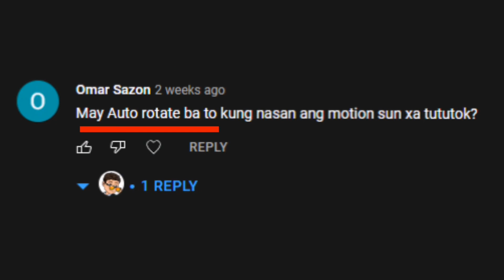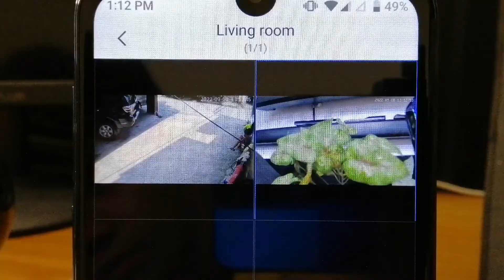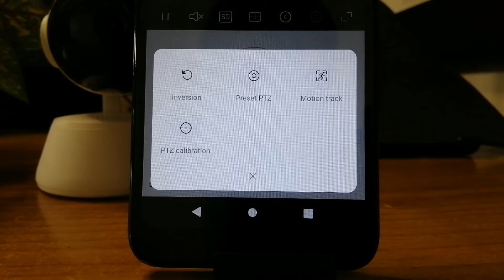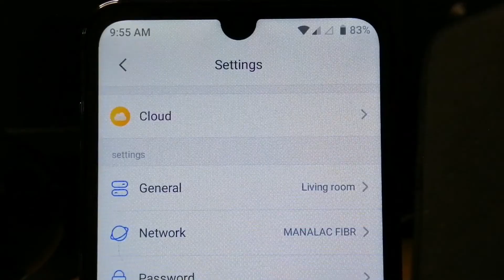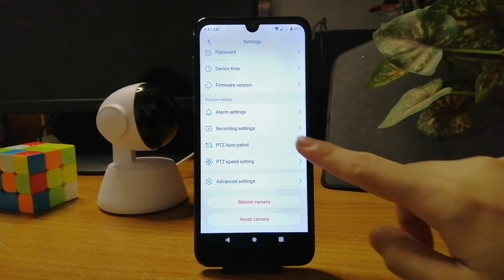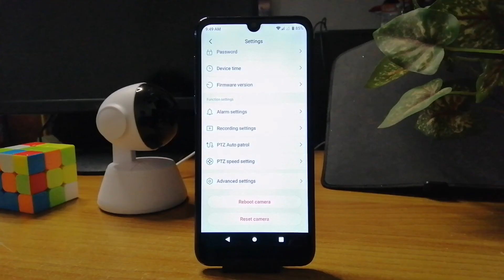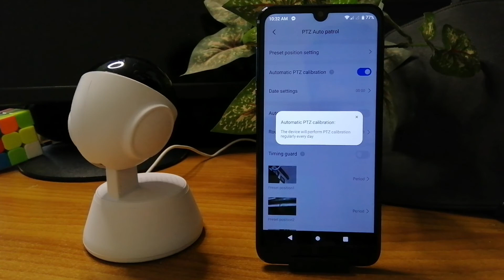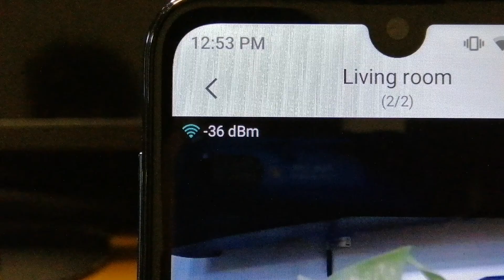DAMING BAGO! | V380 Q6 PRO VERSION 2.3 SMART CCTV REVIEW (THANKS TO ERN MOTOVLOG!)